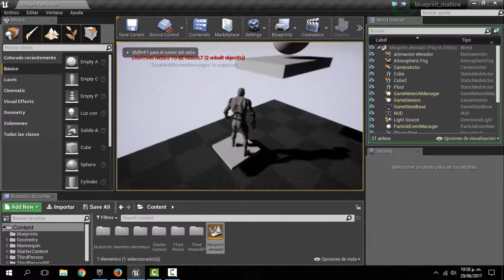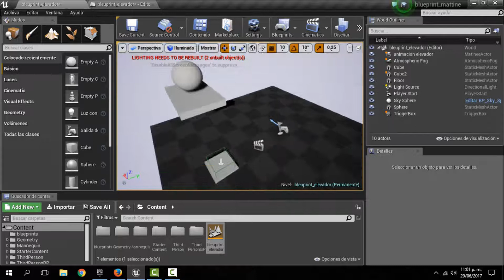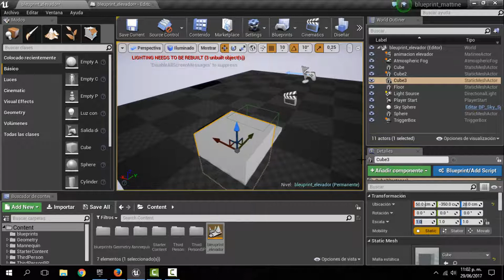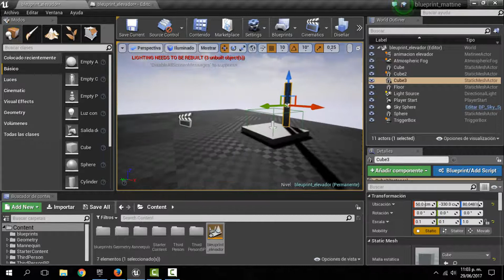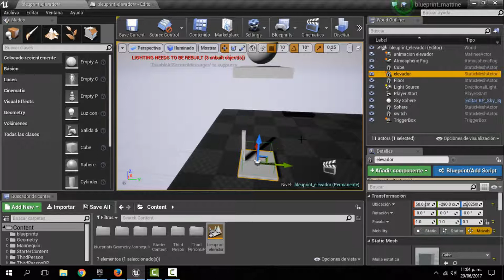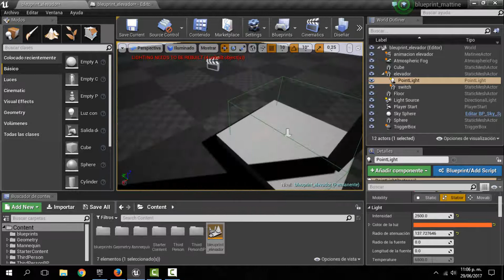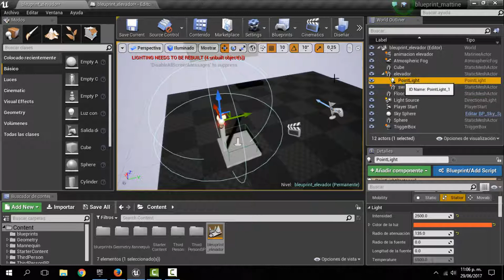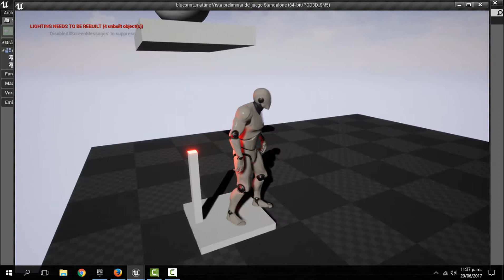Reversa ascensor iluminado Unreal engine 4 #8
en este video aprenderemos no solo a devolver el ascensor, si no que ademas le agregaremos iluminacion